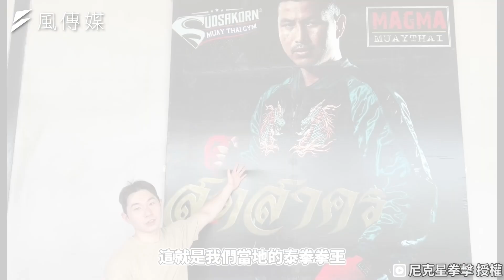遠赴泰國與職業泰拳選手對練！超強勁鞭腿重擊成大塊瘀青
泰拳蘊藏豐富的文化底蘊及藝術色彩，也是十分實用的徒手武術，主要用拳、腿、膝、肘攻擊對手，今天尼克遠赴泰國與當地職業選手切磋，一起來看看超精彩對戰過程吧！